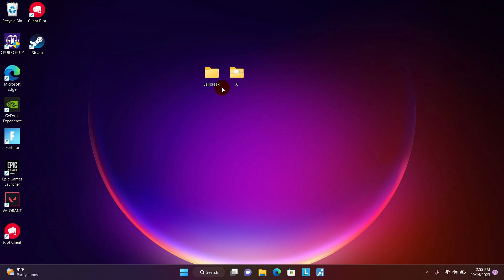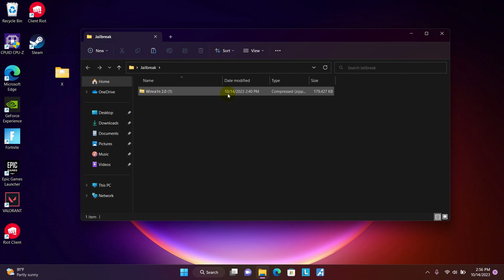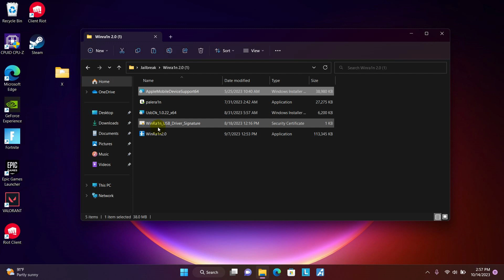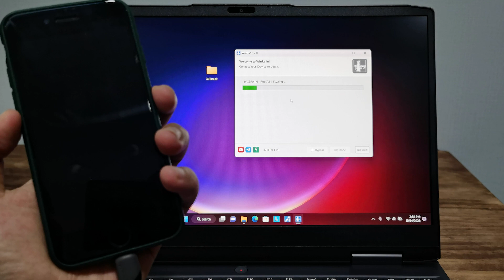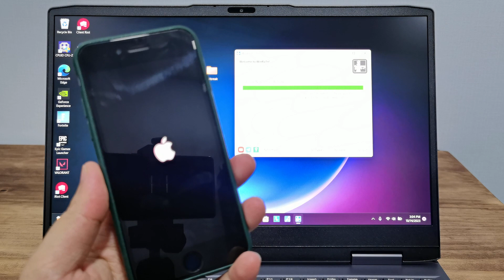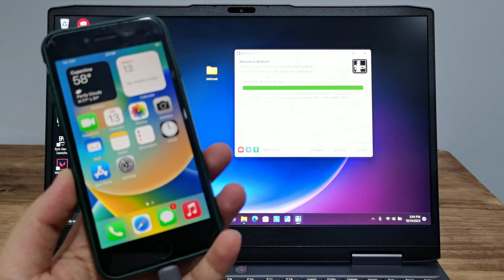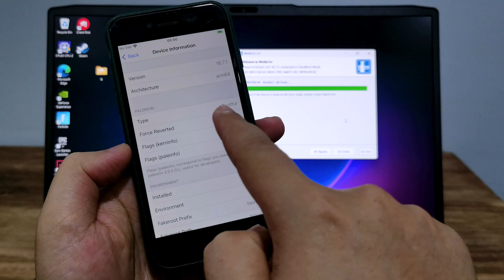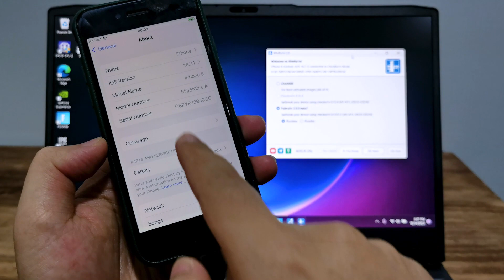Jailbreak ROOTFUL iOS 16.7.1 iPhone X /8+/ 8 On Windows Without USB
- Hello everyone, in today's video I would like to share with you the video "Jailbreak ROOTFUL iOS 16.7.1 iPhone X /8+/ 8 On Windows Without USB"